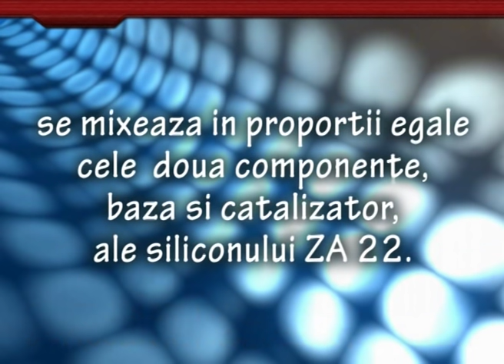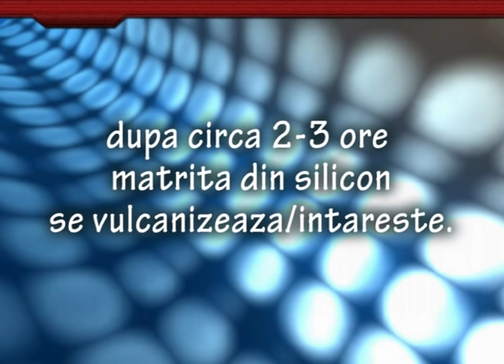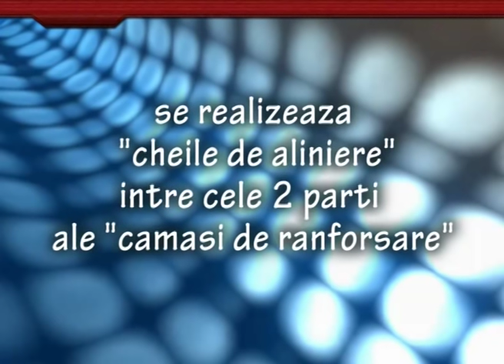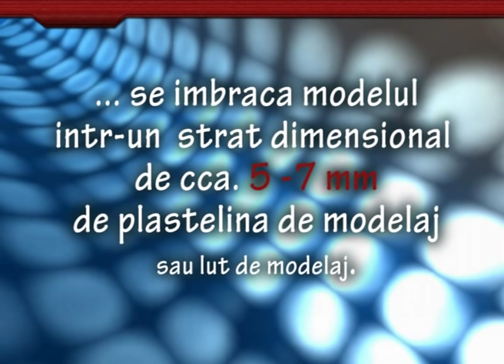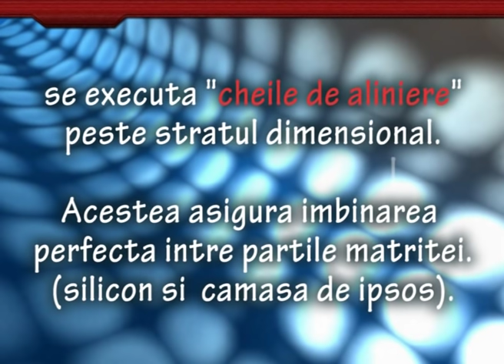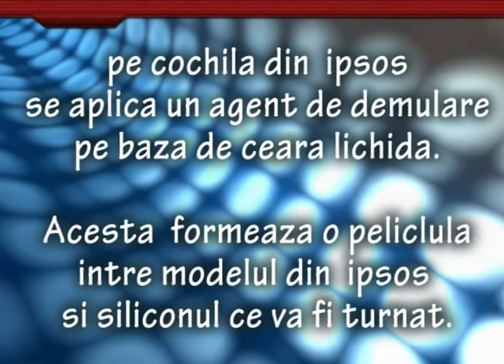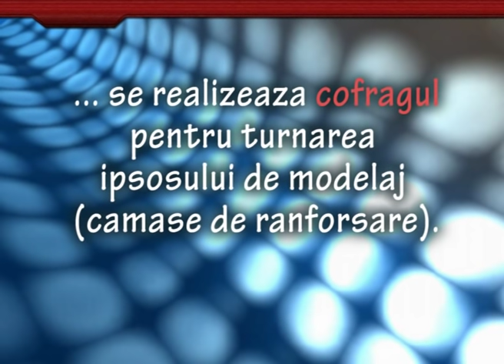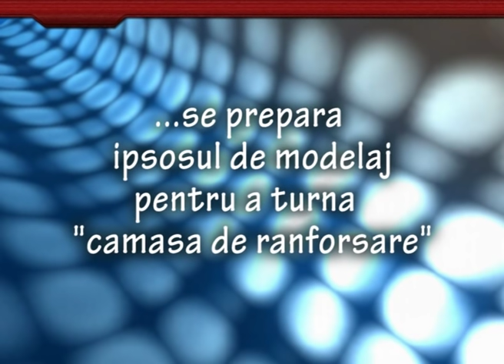Realizare matrita flexibila din silicon RTV-ZA22-Lumanare de botez - Partea 3 din 4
Filmul prezinta pas cu pas cum se realizeaza o matrita flexibila din silicon RTV-ZA22 pentru o lumanare de botez. Produsele sunt disponibile pe

Pentru a afla mai multe despre proiectele in care au fost utilizate produsele noastre ramai in contact cu noi: